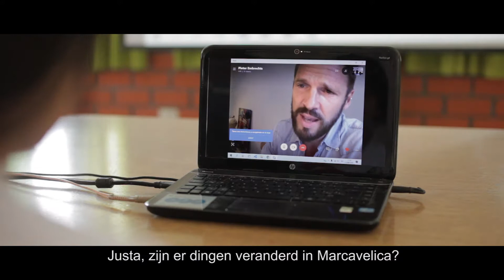An honest story from Peru: Leydi Jimena (behind the scenes full)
In 2013 ging Pieter Embrechts naar het noorden van Peru (Saman) om te achterhalen waar de Fairtrade banaan precies vandaan komt. Hij leerde er Leydi Jimena, toen 8 jaar, kennen. Zij is de dochter van bananenboer Juan Calderon, producent bij de bananencoöperatieve APPBOSA. Nu, 6 jaar later en razend benieuwd hoe Leydi  het stelt, snorden we haar op via de lokale Fairtrade organisatie. Dit is het eerlijke verhaal over de dromen van de 14-jarige Leydi, dochter van bananenboer Juan.